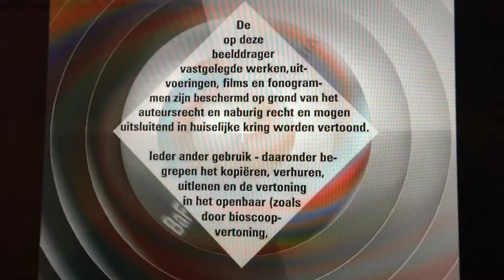Dutch Option DVD Opening #41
From my Australian DVD of The Muppets Take Manhattan.